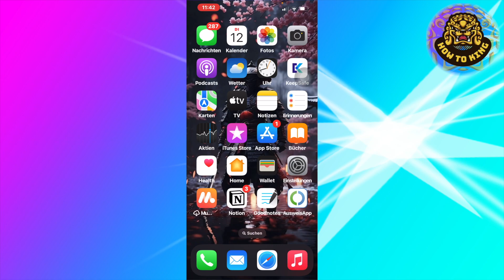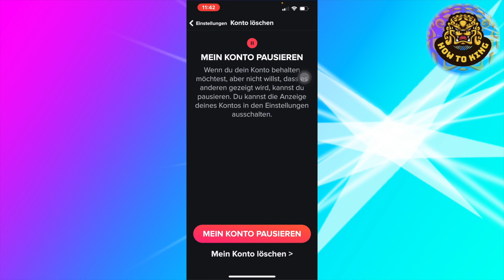Tinder Account löschen (Easy)